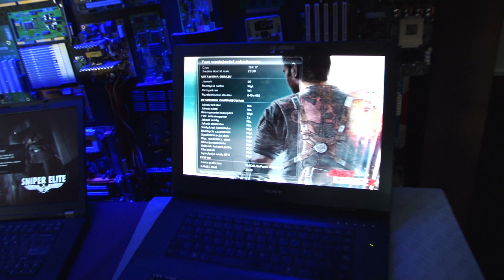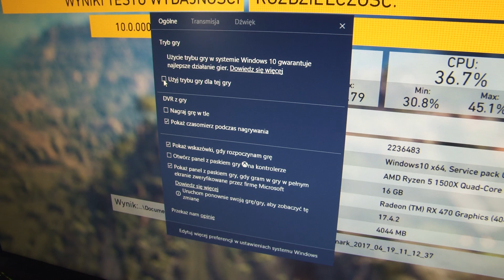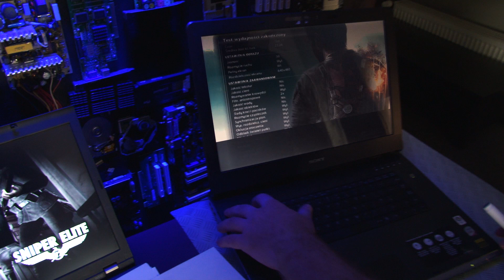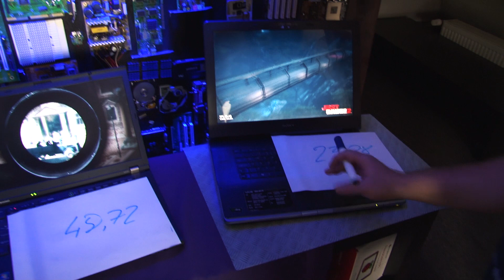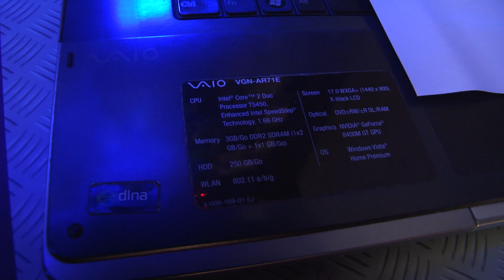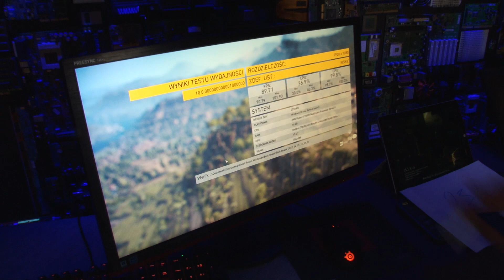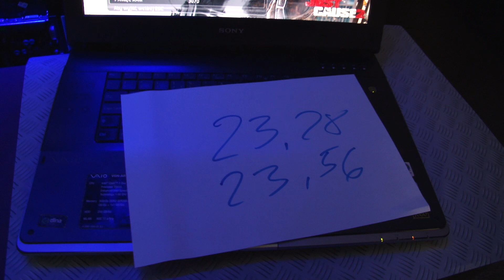Czy Game Mode w Windows 10 Creators Update działa? Sprawdziliśmy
Chcesz kupić legalnie Windows 10? Link do sklepu
Razem z aktualizacją Creators Update dla Windowsa 10, w nowym systemie pojawiła się ciekawa funkcja. Game Mode, bo o nim mowa, ma przyspieszyć działanie gier na komputerze wyposażonym w najnowszą odsłonę Windowsa. Zapowiedzi Microsoftu były dość optymistyczne, w dodatku jawnie zachęcały właścicieli starszych maszyn do aktualizacji systemu. Czy rzeczywiście włączenie trybu gry przyspieszy ich działanie? Sprawdziliśmy to zarówno na starszych sprzętach, jak i na całkiem nowych. Efekty możecie zobaczyć w naszym materiale wideo.